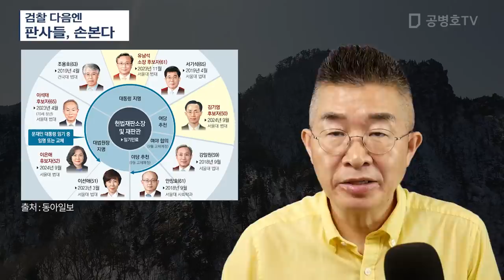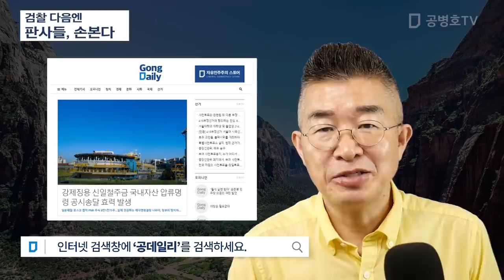검찰 다음엔 / 판사들, 손본다 [공병호TV]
Bitcoin : 3MTW849AkP2ftLeSK2teZHMmzLu7Z83s9U